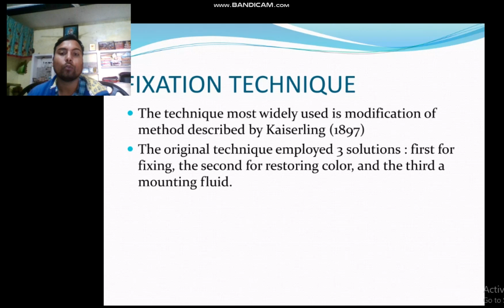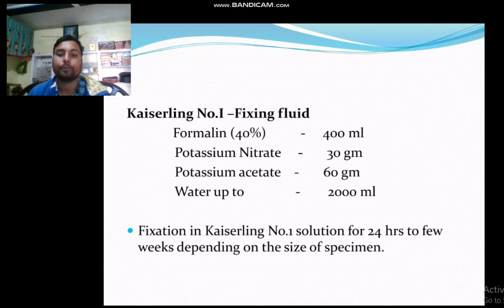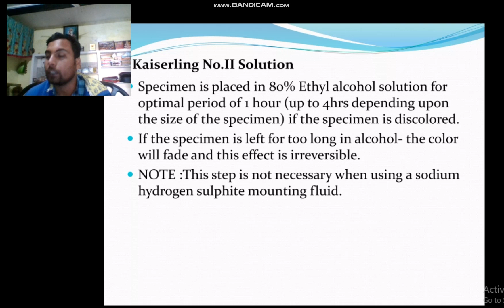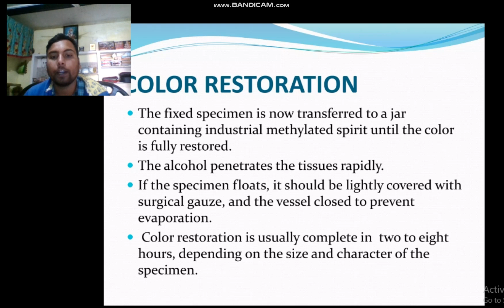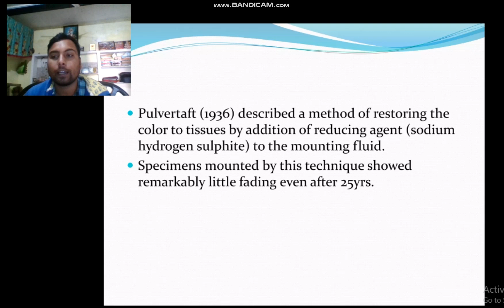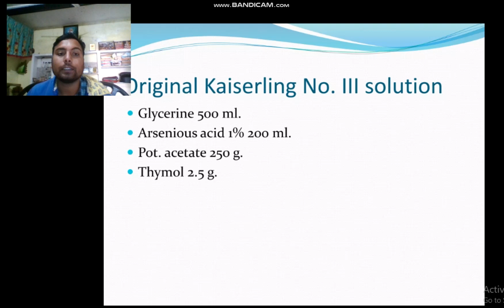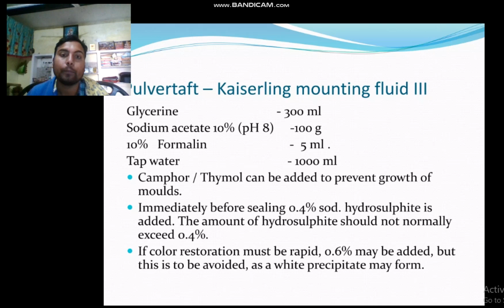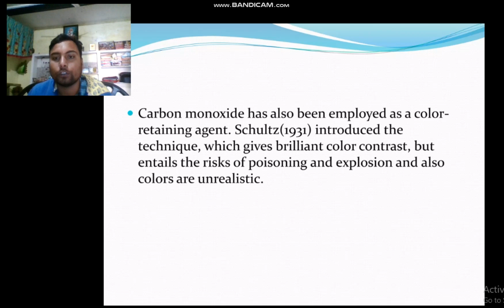Kaiserling's Technique of Fixation of Museum Specimen BSc Biochemistry RPMC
Timestamps
0:00
1:00
2:00
3:00
4:00
5:00
6:00
7:00
8:00